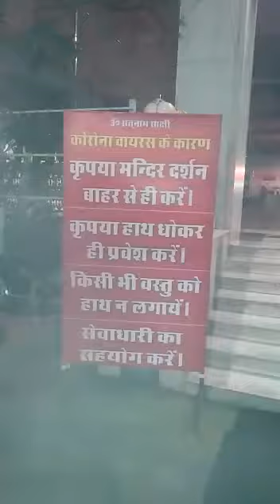Amrapur Darbar Jaipur 🙏🙏❣ (Curfew in india)